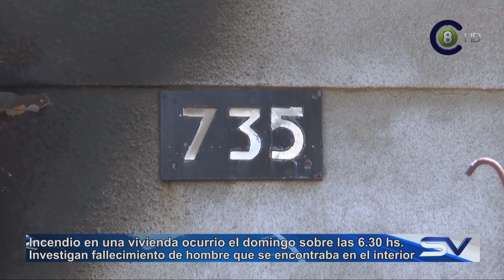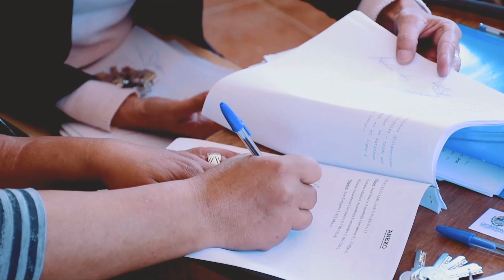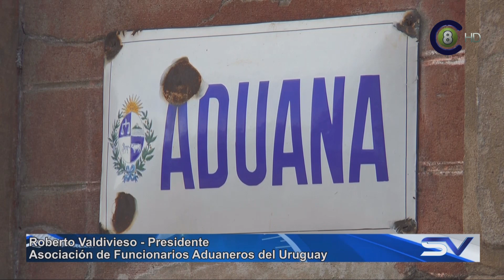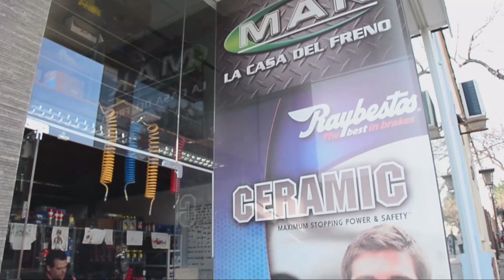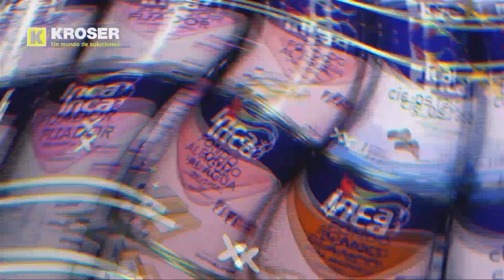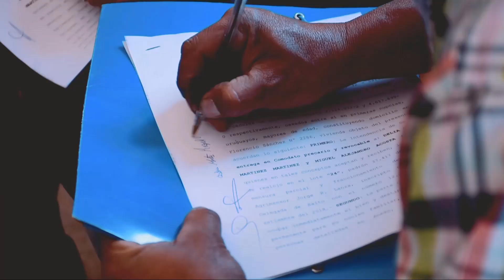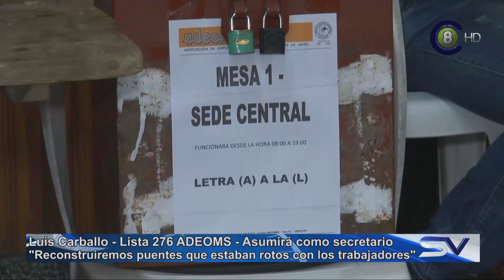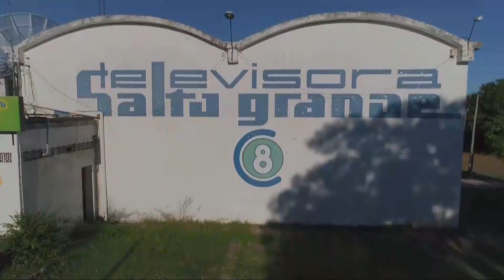Salto Vision 05-11-18 Edición Central (HD)